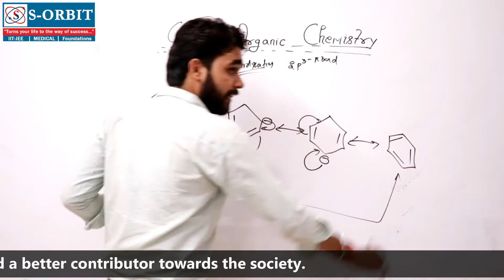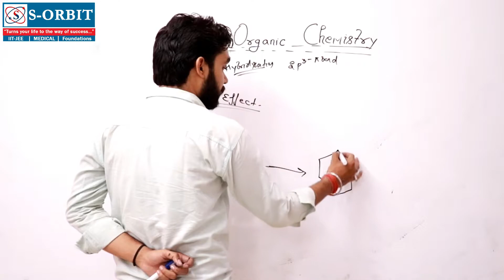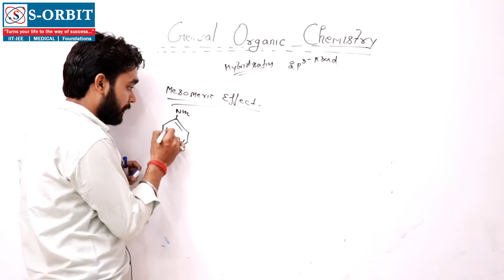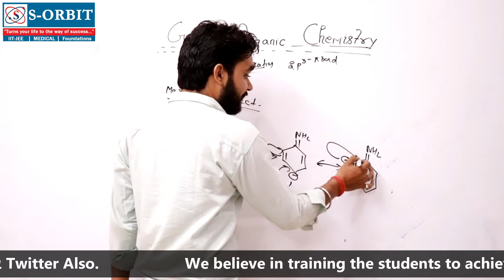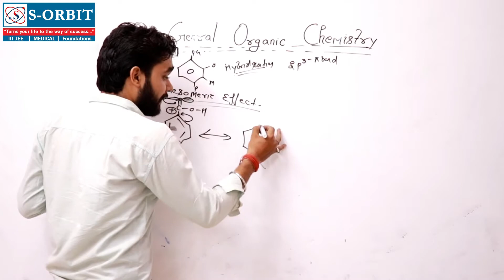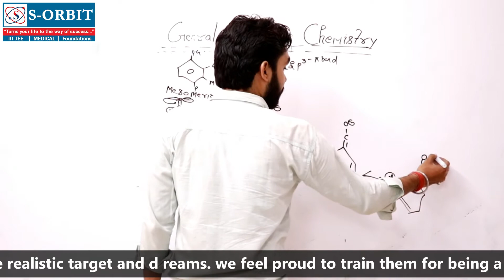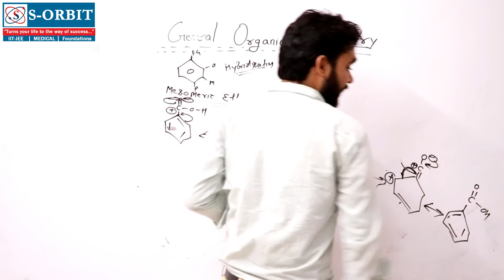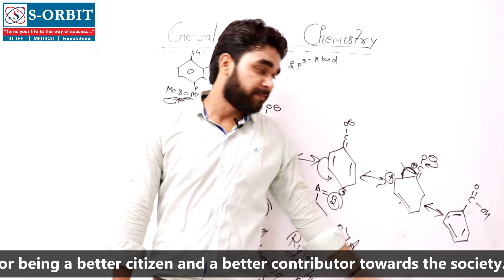General Organic| Chemistry | For IIT JEE, JEE MAINS, NEET & AIIMS | Part 3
General Organic | Chemistry | For IIT JEE, JEE MAINS, & all competitive exams | Part 3

"General Organic Chemistry video Lecture of Chemistry for IIT-JEE Main and Advanced by Vaibhav Sir. S-orbit is known for his focused and simplified JEE teaching to bring to students an easy and analytical methodology towards IIT-JEE.

Mr. Seraj Ahamad Siddique founded S-Orbit to provide the most effective coaching and career solutions to the student who wish to aspire for engineering and Medical entrance. It has grown to one of the reputed institute of North India for Pre Medical and Engineering guidance. The basic inspiration came to Mr. Seraj, when he was looking for a solution to make society a better place to live with harmony, peace and happiness. He after a spark of thought felt that it is a better way to make society better by guiding the students, who often feel hapless when it comes to choose the correct careers choices. After a long pondering over the situation and conditions he finally decided to share his expertise in counseling the students towards correct choices of careers. And that is how he shaped his idea of making a better society and better citizens through education sector.